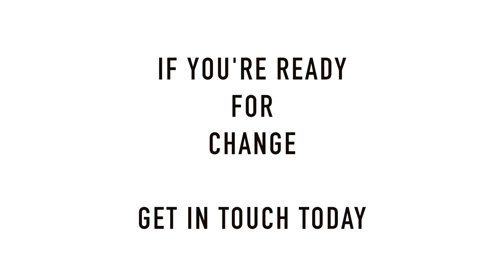David Kilmurry Cognitive Behavioural Hypnotherapist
Made by Russell Whitehead Photography